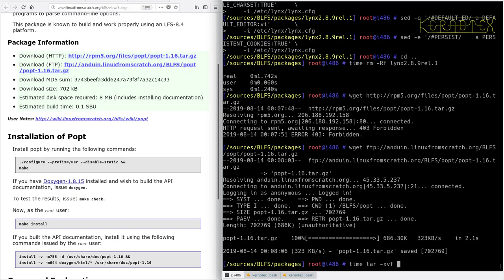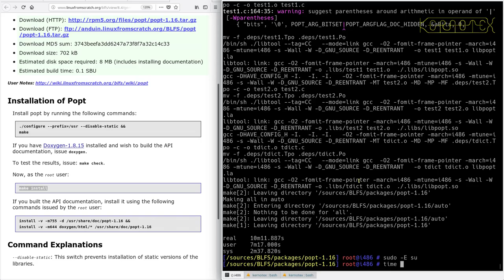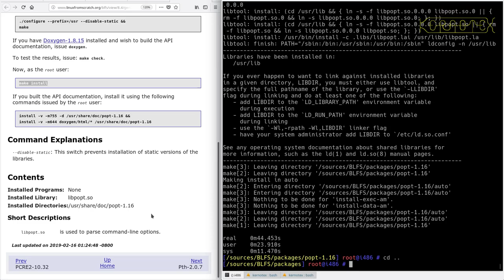LFS on an Intel i486 Episode 188 - BLFS 24: Popt-1.16